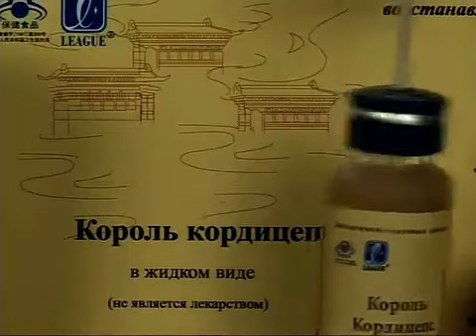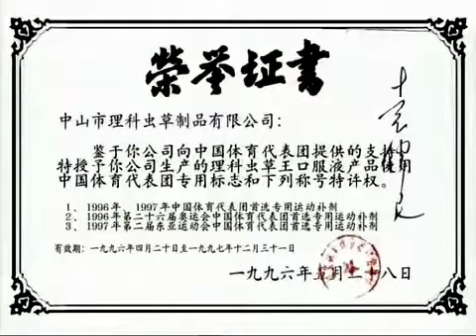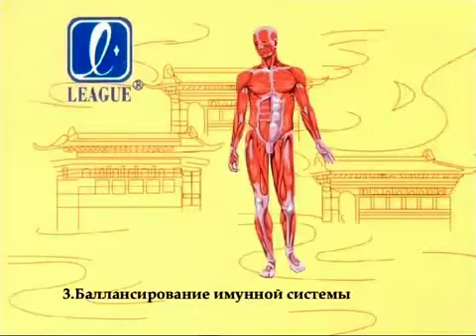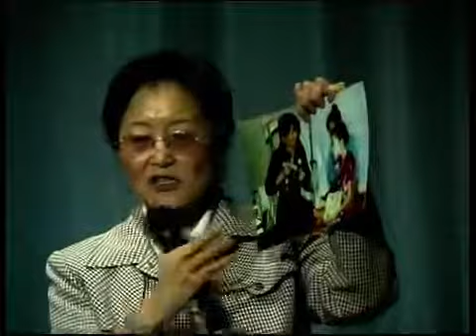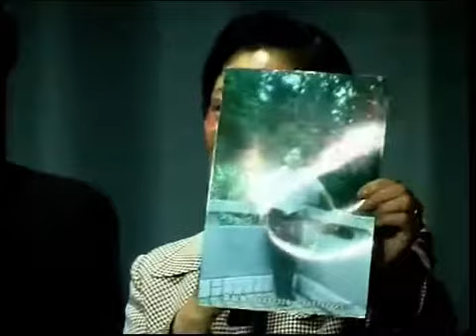Король Кордицепс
Предназначен для повышения содержания кислорода в клетках мозга, повышения памяти, регулирования иммунной функции, понижения уровня жира в крови, уровня сахара в крови, артериального давления, обладает профилактическим эффектом против опухолей различной этиологии, а также улучшают кроветворную функцию, укрепляет здоровье, предупреждает болезни, замедляет старение. Сильнейший в мире природный антибиотик и иммуномодулятор.